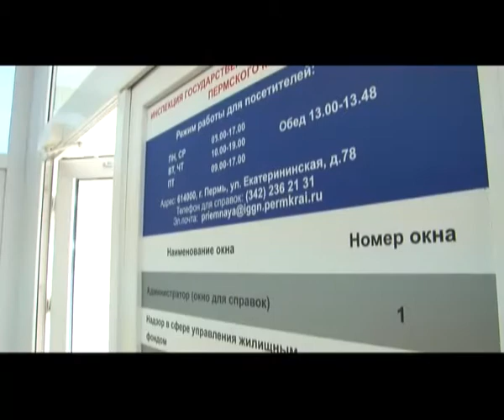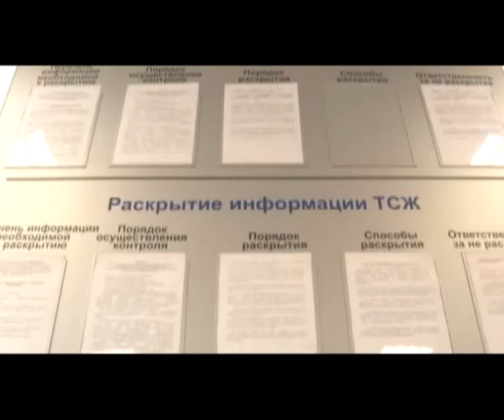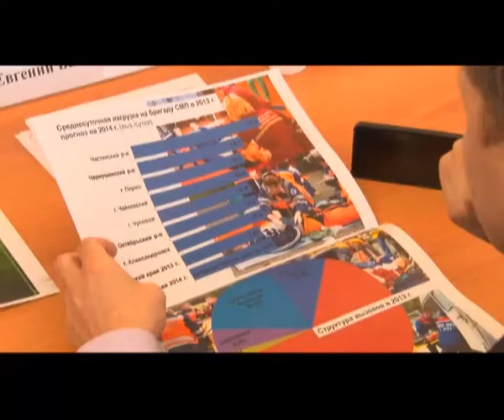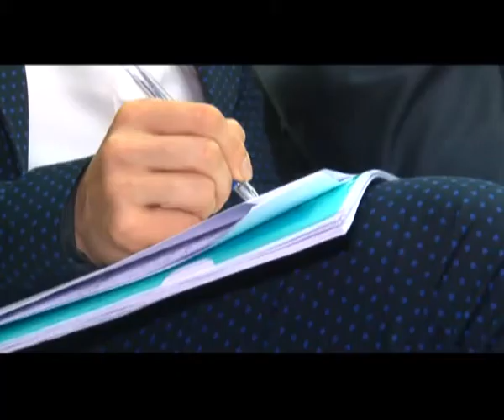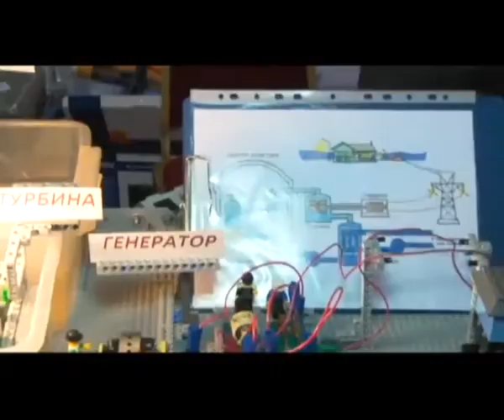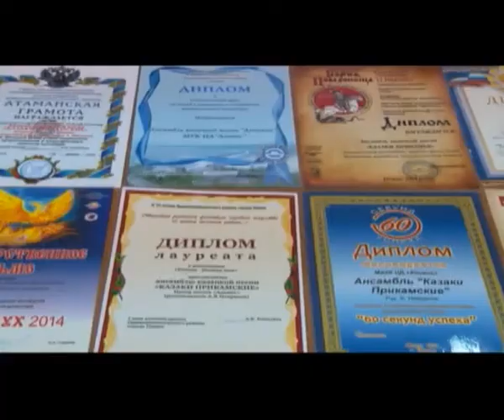Вечерний вестник от 30 января